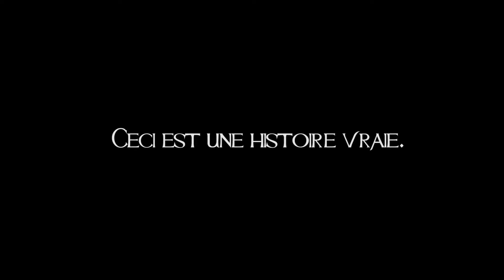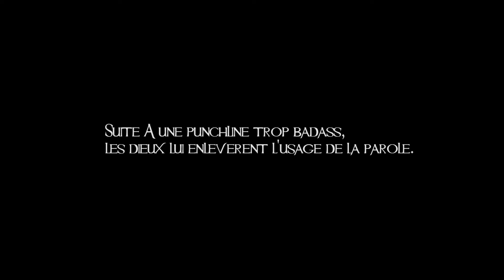L'incroyable épopée de Hattari Hanzo - Tomtom et Nanar (48h sous l'eau Badass Edition)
Nanar réalisé en 48 heures par l'équipe des Tomtom et Nanar, dans le cadre des 48h sous l'eau 2018 - Badass Edition

Prix de la meilleure traduction du prénom Kevin